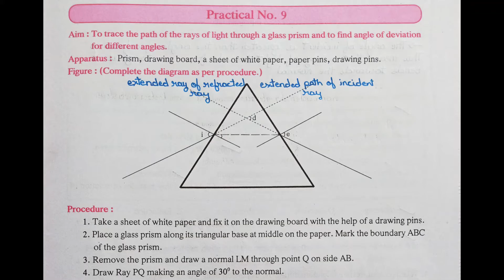Practical no 9 Science A 10th Standard SSC board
Thank you as you watch my video